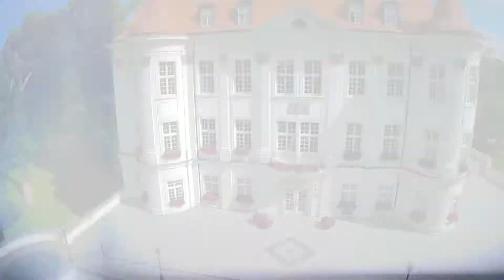Dolny Śląsk - Kraina zamków i pałaców cz.2